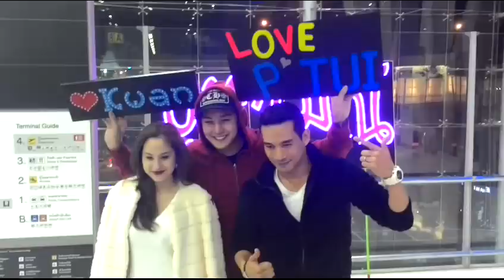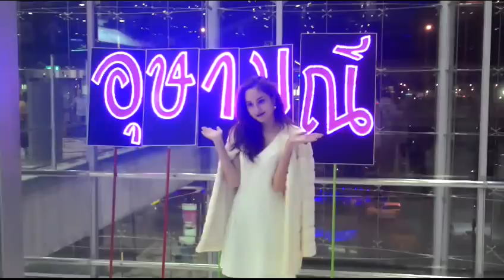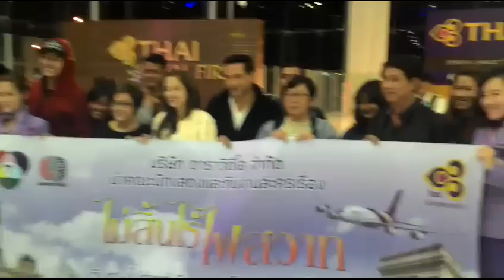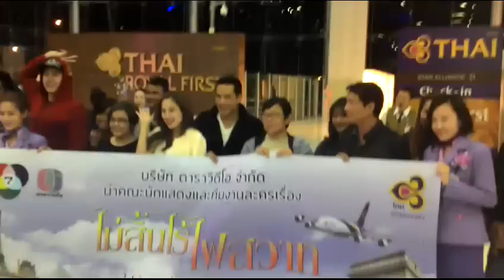ตุ้ย-ขวัญ สนามบินสุวรรณภูมิ 2-11-57